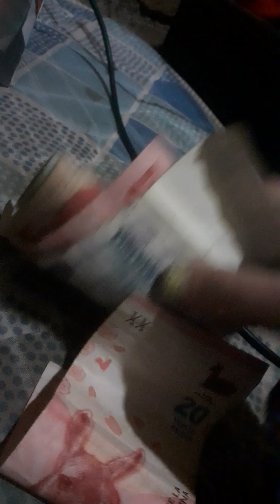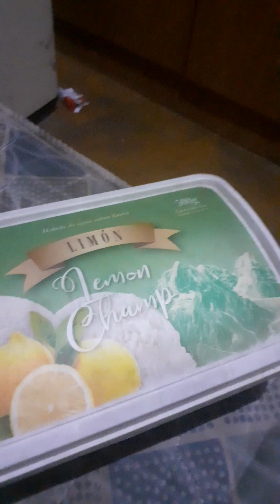hola chicos xd